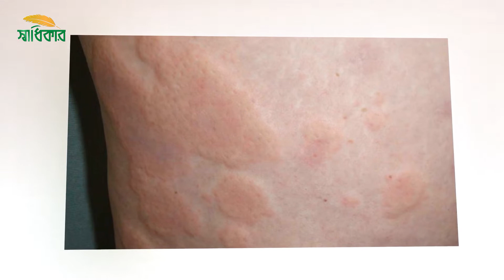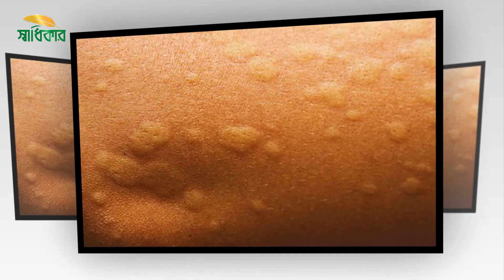এলার্জিতে যারা ভুগছেন তাদের করনীয় । Health Tips in Bangla